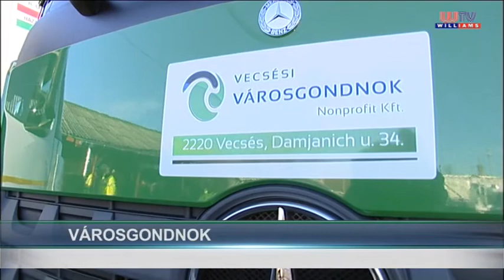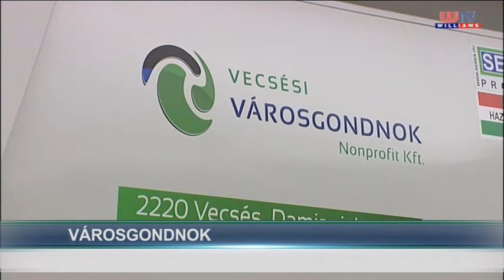Városgondnok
Két új hulladékszállító autóval bővült a Vecsési Városgondnok Nonprofit Kft. gépjárműparkja. A járművek érkezését hosszú előkészület előzte meg.